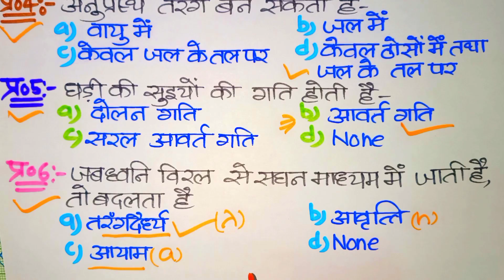up polytechnic entrance exam 2024 || polytechnic live class 2024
Topic Covered:-
honge,

polytechnic entrance exam physics syllabus,

year question